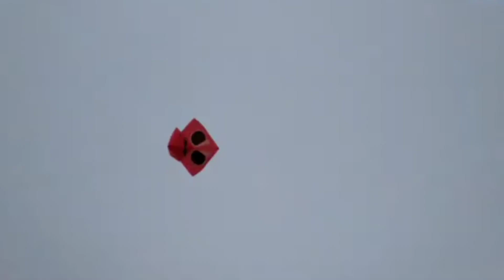youtube ka sabse khatarnak kite 😱😱😱😱